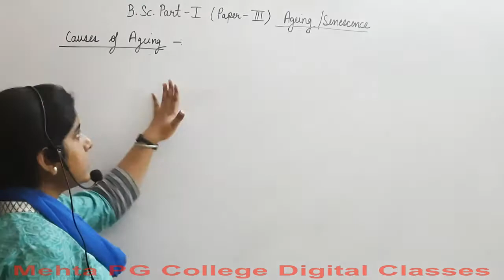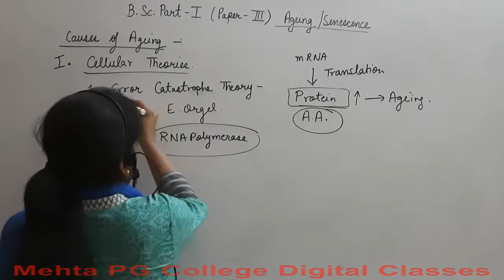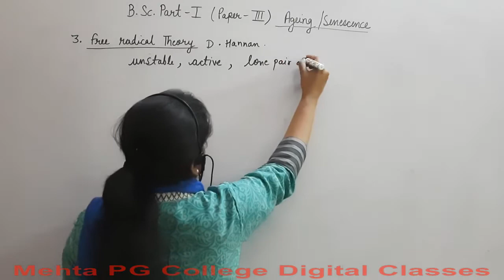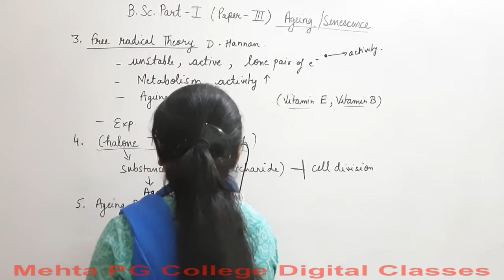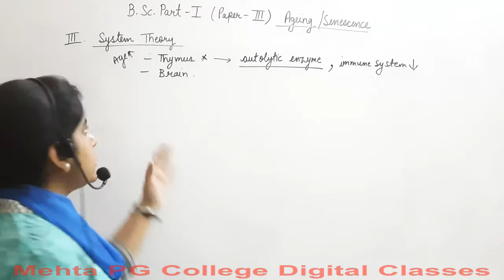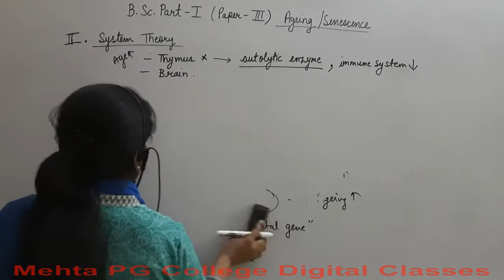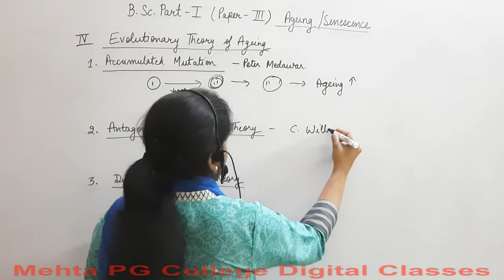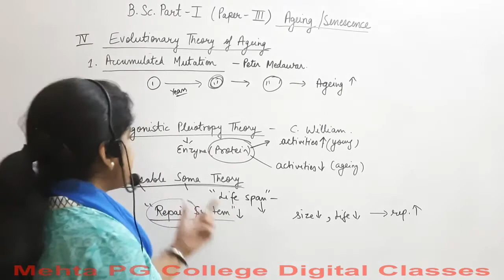B.SC PART- I YEAR (DEVELOPMENTAL BIOLOGY)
Ageing or Senescence Part 4